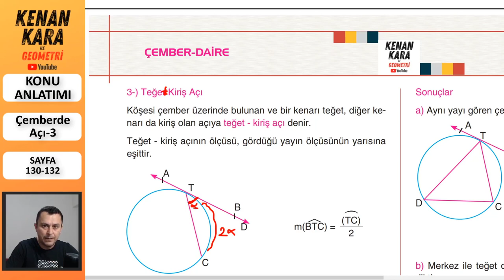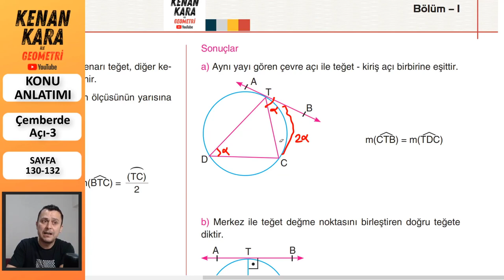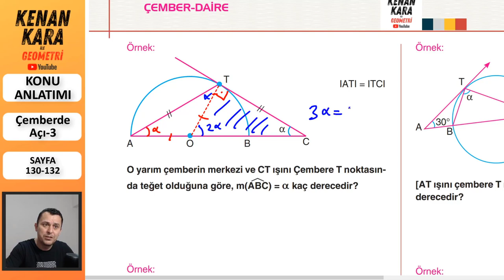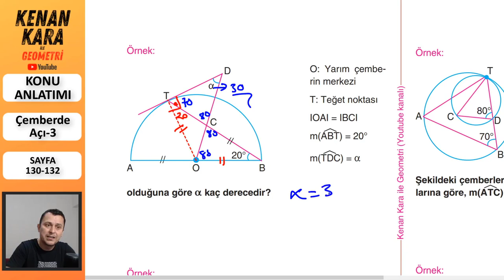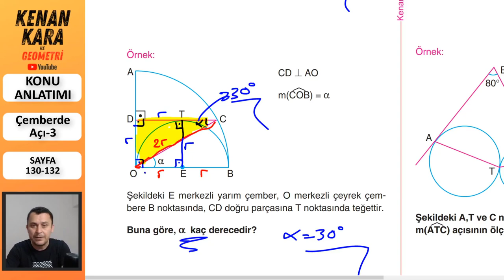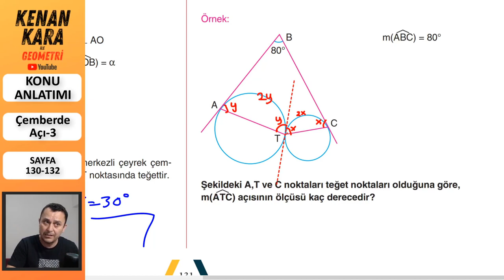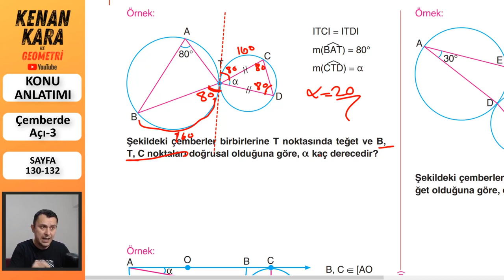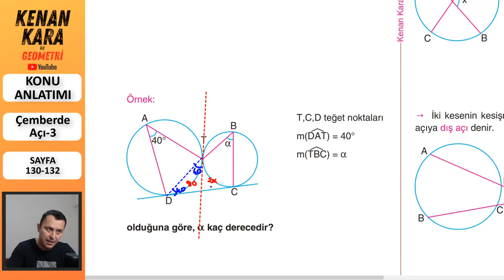Çemberde Açı-3 (Konu anlatımı)